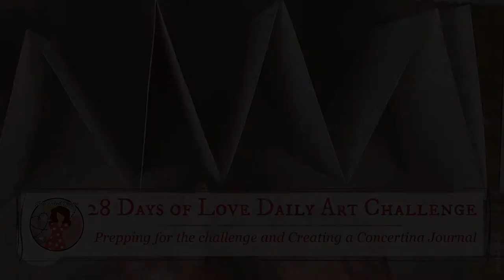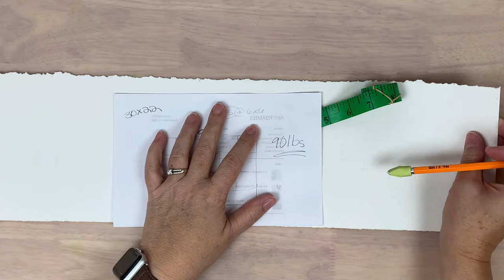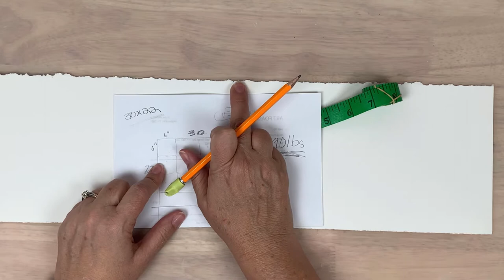28 Days of Love | Prepping for the challenge and Creating a Concertina Art Journal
What is 28 Days of Love? The 28 days of February is the perfect time to express love.
What is the 28 Days of Love Art Challenge? During the 28 days of February, you create art daily. Typically, in a small/mini journal all under the theme of love. Romantic love, friendship love, the love of a good book, lyrics, quotes, the sky is the limit.
This will be my 4th year participating in the challenge. I generally use quotes, sayings, terms of endearments and excerpts from, music lyrics, books, and movies.
What are the rules? There are no rules! You can do it in full or just join in for a single day. You can work in any size journal you are comfortable with or even a piece of paper. All I ask is that you share your artwork using the hashtag 28daysoflove2022 so we can all see what you are creating. Meet me over on Instagram and follow the hashtag!

Interested in the FREE 28 Days of love Quote download pdf? These are some of the quotes etc. that I have used over the last few years.

Have questions? Please post a comment and I try and always respond.
Have questions? Please post a comment and I’d be happy to respond.
Liked the video? Please click on the thumbs up.

o PVA Book Binding Glue
• Wooden Clothespins

I only link to products that I have used, tested, or prefer to use. I may receive a small compensation but there is never any additional cost to YOU, the consumer for using these links. Using the links help me put supplies on my art table and keep my channel content coming.

If you want to see what else I’m doing, you can follow me over here:

Are you located in Tucson or visiting?
Stop by the Gallery:
 Southern Arizona Arts Guild Gallery of Gifts
 La Encantada Mall
 2905 E. Skyline Drive

(New York Love by Francis Wells)
     Downloaded with a paid subscription

NOTE: (The bitty print) This video is not intended for children under 13. The purpose is to spark inspiration in adults to get creative, share product knowledge, tips and techniques.